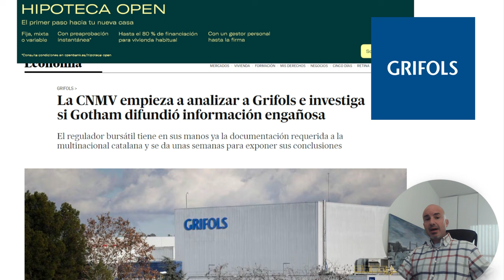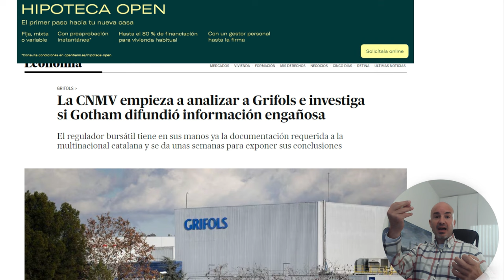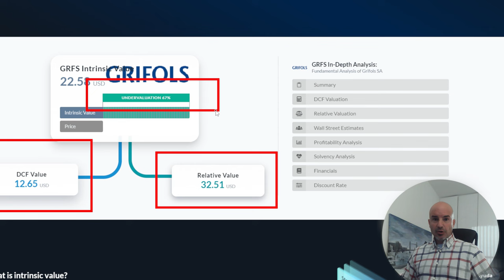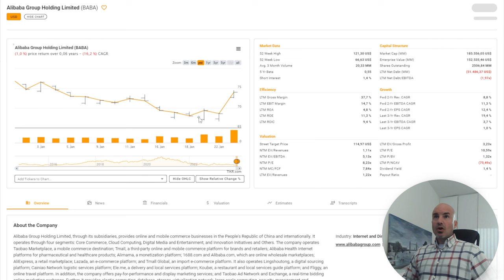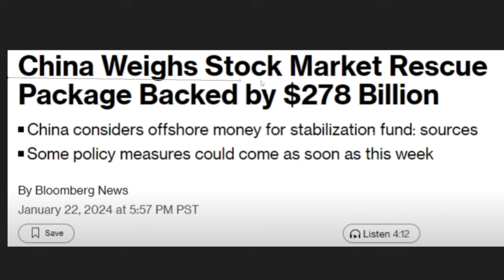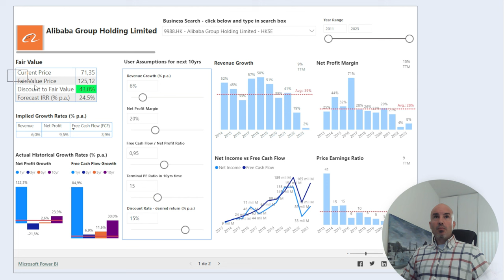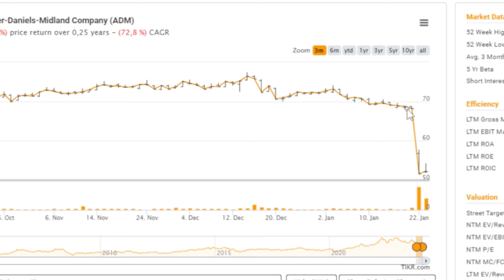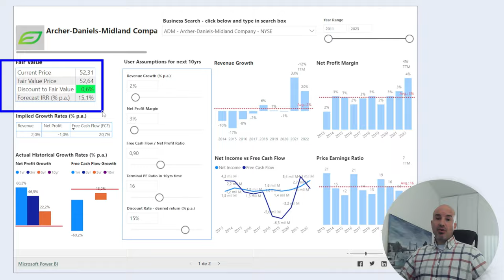¿OPORTUNIDAD o TRAMPA? Analisis de GRIFOLS y ALIBABA.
Analizamos 3 ACCIONES interesantes para INVERTIR que se encuentran en sus mínimos de 52 semanas: GRIFOLS, ALIBABA y ADM.